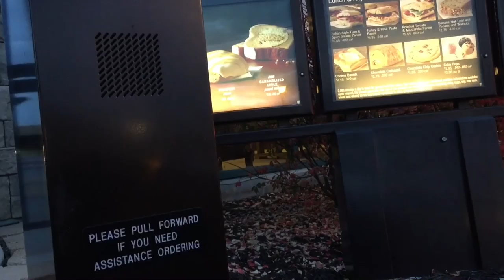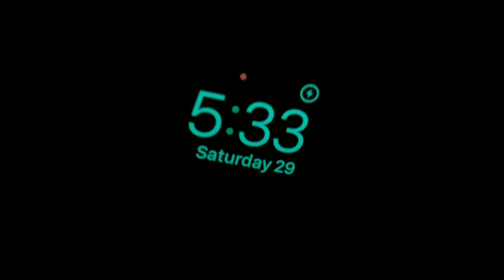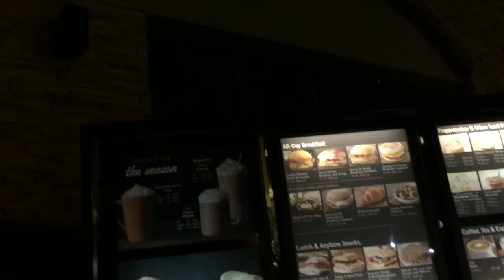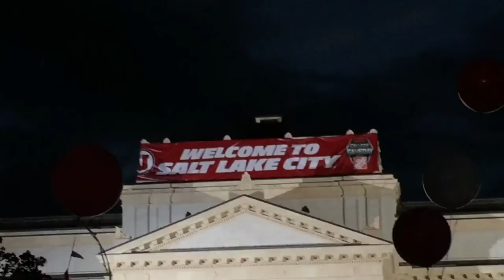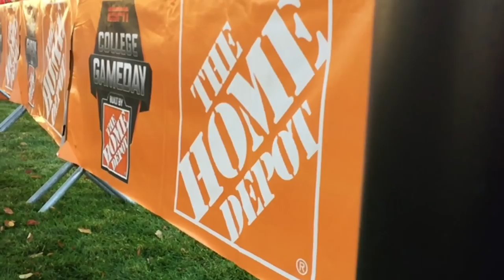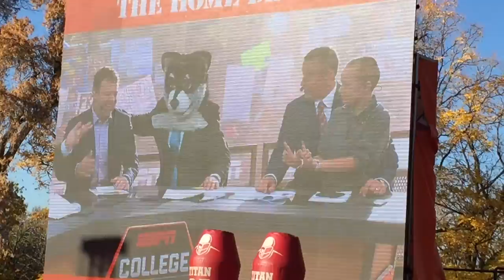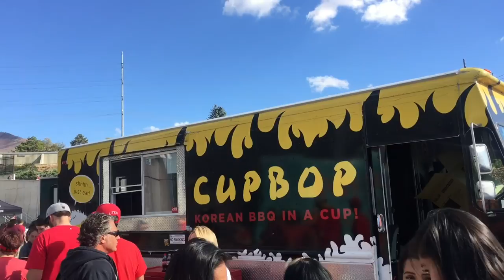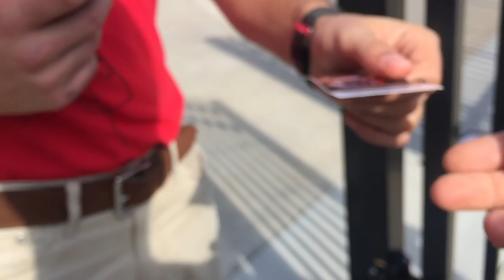VLOG #95: ESPN COLLEGE GAMEDAY | Utah vs. Washington | 2016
ESPN College GameDay has returned to Salt Lake City! Check out how the day went!! Thanks again!!